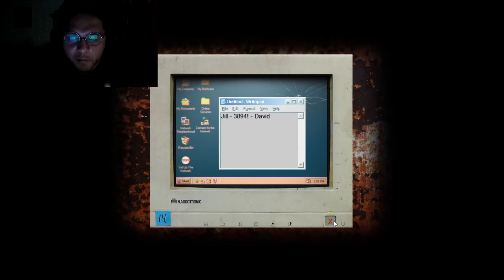HOY NO VOY A DORMIR | Cry of Fear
no5w1lx